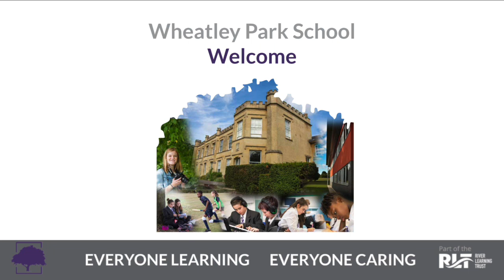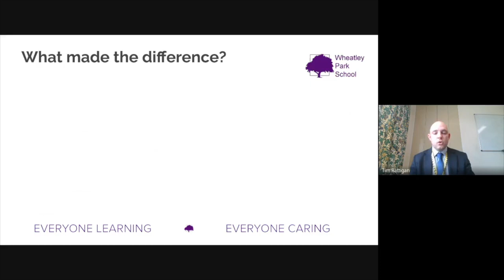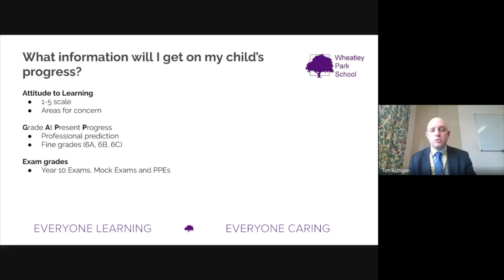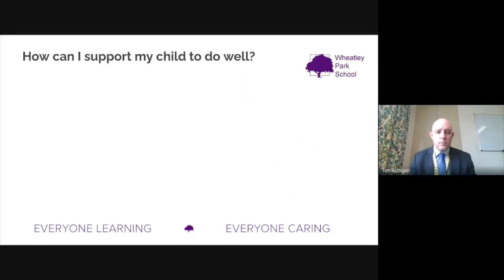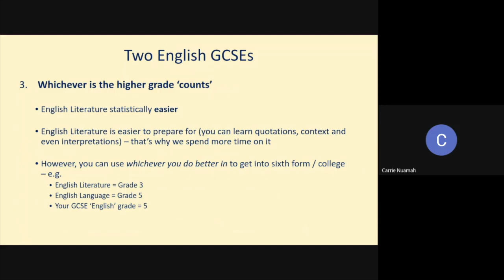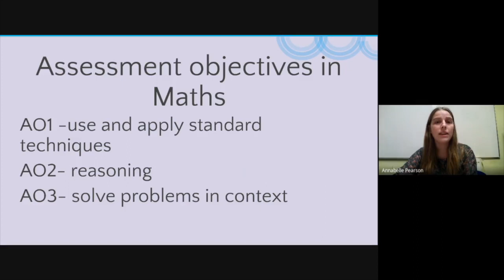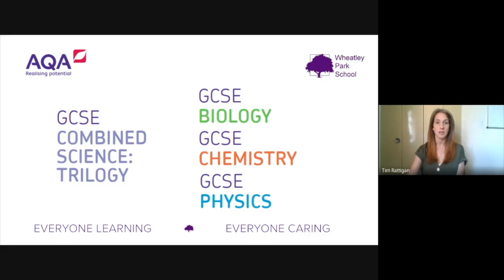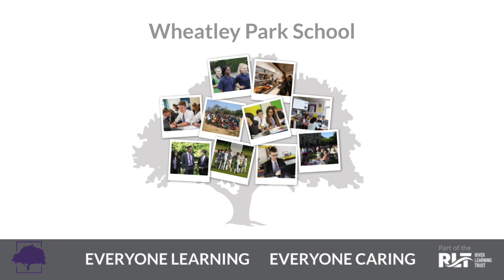Introduction to GCSE Evening 2020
Information evening to share details with parents of what to expect over the next two years for our Key Stage 4 students.